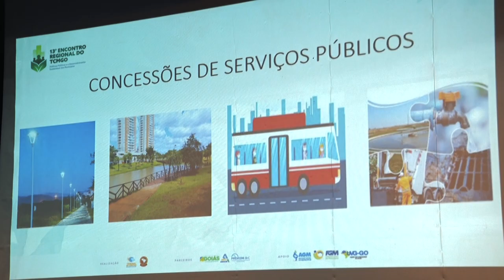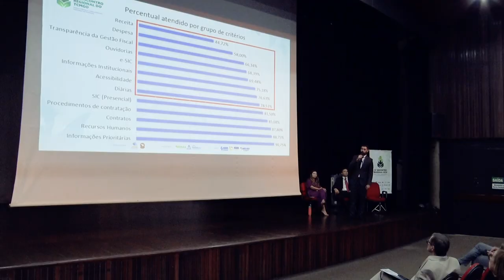Encontro Regional em Quirinópolis (07/06/23)